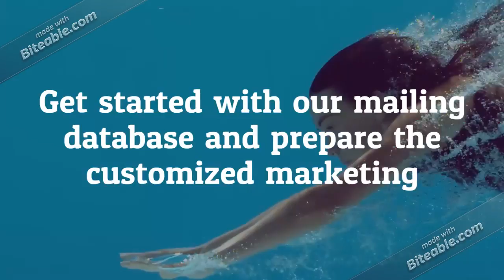Plastic Surgeons Email and Mailing List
Our Plastic Surgeons Email and Mailing List is comprised of doctors from reputed hospitals and healthcare units. Global B2B Contacts drives your campaign towards successful and positive results. Ultimately, place your confidence in our accurate and updated mailing database.
Meet the individuals who are engaged in promoting their services through online media. Get started with our mailing database and prepare the customized marketing messages to such medical professionals. It definitely interests them and you are on the verge of generating brand awareness in your target market.
We have employed the team of professionals who help all the healthcare marketers to attain positive responses through multi-channel campaigning. Start promoting your product and services to the right set of audience at the right time!